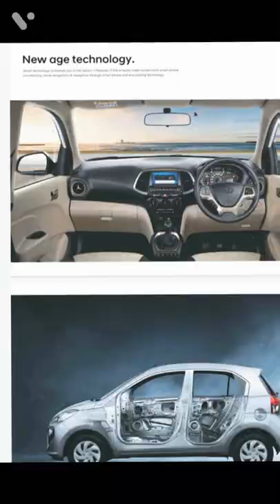Hyundai Santro Hyundai Cng car Fuel efficient car#Santrocng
Hyundai Santro Hyundai Cng car Fuel efficient car

The price of Hyundai Santro starts at Rs. 4.86 Lakh and goes upto Rs. 6.38 Lakh. Hyundai Santro is offered in 7 variants - the base model of Santro is Era Executive and the top variant Hyundai Santro Sportz CNG which comes at a price tag of Rs. 6.38 Lakh.
Santro gets Hyundai’s signature large cascade grille. Besides, it features halogen headlamps with integrated turn signals and fog lamps below the headlamps. At the rear end, it comes with a rear window wiper plus washer, rear defogger and a rear parking camera. The Santro comes with 14-inch steel wheels for top-spec models while 13-inch steel wheels are standard in other variants. Moreover, it is available in six paint alternatives.

The cabin of this hatchback features a beige and black theme interior. There is a 6.9-inch touchscreen infotainment system that supports smartphone navigation and connectivity via Apple CarPlay and Android Auto as well as smartphone mirroring. A multifunction steering wheel has audio, Bluetooth and voice recognition switches.

The Santro is equipped with a standard Anti-lock braking system as well as Electronic Brake-force Distribution and two front airbags. Also, Hyundai has equipped the CNG variants with a fire extinguisher.

This car gets a 1.1-litre inline four-cylinder petrol engine that produces 68bhp and 99Nm of torque while the CNG powered engine makes 59bhp and 85Nm of torque. The petrol engine is mated to either a five-speed manual or an automatic transmission whereas the CNG variants only come with a five-speed manual gearbox.